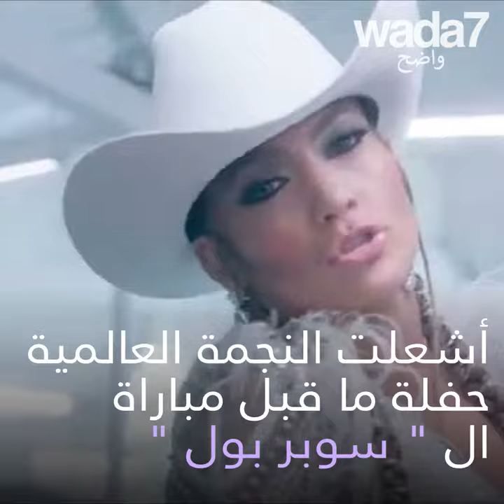مصمم أزياء جنيفر لوبيز المفضّل عربي!😍🔥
جنيفر لوبيز أشعلت حفلة ما قبل مباراة "سوبر بول" بفستان من تصميم عربيٍّ !😍🔥